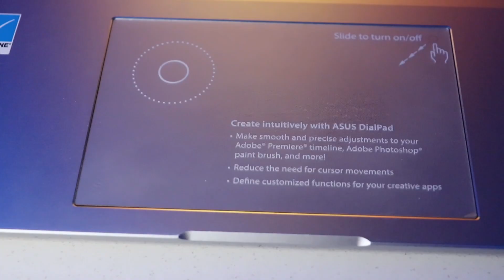Asus Vivobook Pro 16x Oled - Το Λαπτοπ Που Πρεπει Να Εχεις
Ευχαριστω για την παρακολουθηση ! Στο τελος του Description σε περιμενει μια σημαντικη πληροφορια διαβασε τα ολα !

ASUS Vivibook 16X specs:

Processor Intel Core i7-11370H Processor 3.3 GHz (12M Cache, up to 4.8 GHz, 4 cores)
graphicsGraphics Graphics NVIDIA GeForce RTX 3050 Laptop GPU
VRAM 4GB GDDR6
hard driveHard Drive 512GB M.2 NVMe PCIe 3.0 SSD
ramRam Memory 16GB DDR4 on board
displayDisplay 16.0-inch OLED Brightness 400nits, Glare Glossy display
Resolution WQUXGA (3840 x 2400) 16:10
Color gamut DCI-P3: 100%, Screen-to-body ratio 86
networkNetwork Wi-Fi 6(802.11ax)+Bluetooth 5.0 (Dual band) 2*2
portsI/O Ports 1x USB 3.2 Gen 1 Type-A
1x USB 3.2 Gen 2 Type-C support display / power delivery
2x USB 2.0 Type-A//1x HDMI 1.4
1x 3.5mm Combo Audio Jack
1x DC-in//Micro SD card reader
cameraCamera Front-facing camera 720p HD camera//With privacy shutter
batteryBattery 96WHrs, 3S2P, 6-cell Li-ion
tickModel N7600PC-OLED-L721X
osOS Windows 11 Pro
tickOther Backlit Chiclet Keyboard
FingerPrint
Audio Built-in speaker
Built-in array microphone//harman/kardon
Voice control with Cortana and Alexa voice-recognition support
tickDimensions 36.05 x 25.90 x 1.89 ~ 1.89 cm
tickWeight 1,95 kg
tickWarranty 2 Years Warranty

Το Κινεζικό Ωροσκόπιο 2023 υπόσχεται μια χρονιά ευημερίας, τύχης και αφθονίας για τους ιθαγενείς Τίγρης. Σε θέματα που σχετίζονται με την αγάπη, θα απολαύσετε μια γεμάτη περίοδο με τον σύντροφό σας!
Τα τυχερά χρώματα του 2023, που προέρχονται τόσο από τα στοιχεία του Ξύλου και του Νερού, όσο και από την πολικότητα Γιν του Έτους του Κουνελιού 2023, είναι το γαλάζιο και το πράσινο του μήλου.
Αυτά είναι τα δυναμικά χρώματα της χρονιάς, ιδιαίτερα κατάλληλα για να ενισχύσουν την τύχη όσων τα φορούν, είτε σε μορφή φυλαχτό (για παράδειγμα βραχιόλι με ενεργειακή πέτρα του κατάλληλου χρώματοςαξεσουάρ ή κομμάτι είδη ένδυσης.